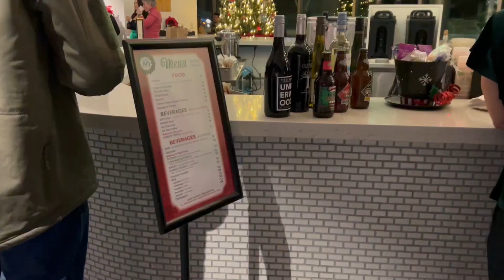Vlogmas 2023 Day 2: A Christmas Carol Show & Dinner!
Vlogmas day 2 out of 12! We had a lot of fun at the Christmas Carol Show & Dinner! We ate some yummy food and saw an amazing production!